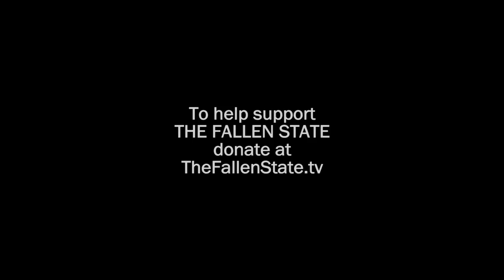Stacey Dash Talks Trump, Kanye West, Maxine Waters & Roe v. Wade Movie (Excerpt)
In this partial excerpt of TheFallenState TV, host Jesse Lee Peterson interviews actress Stacey Dash.

Order Jesse's book "The Antidote: Healing America from the Poison of Hate, Blame, and Victimhood"